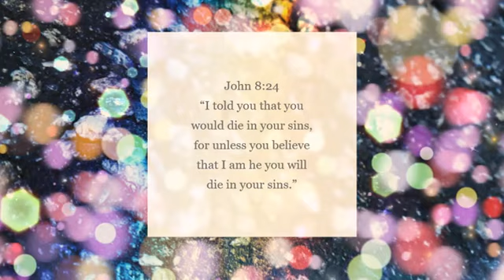I told you that you would die in your sins, for unless you believe that I am he you will die in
John 8:24
“I told you that you would die in your sins, for unless you believe that I am he you will die in your sins.”